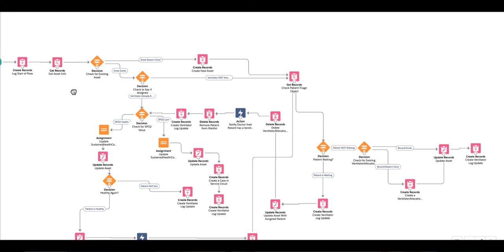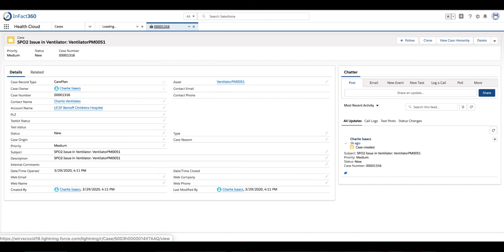Connecting to Ventilators in Entirely New Ways (OLD VERSION!)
1) When a newly built DIY Ventilator is powered up, it pushes data through the Arduino into a Salesforce HealthCloud Lightning Flow through a Salesforce Heroku NodeJS application that does the Security (Oauth2) handshake.
2) A new Salesforce Asset Record is created and the status of the Ventilator is checked. If the Ventilator is tested for a designated period of time (passes ventilator diagnostics) then the ventilator moves to AllocationInventory Custom Object.
3) When a doctor moves one of their patients to a criticality: HIGH status, the patient is moved (through a Process Builder Flow) into the PatientTriage Custom Object.
4) As soon as the next “healthy machine” packet comes into Salesforce from a Ventilator sitting in the VentilatorInventory List, the Ventilator is assigned to the top triaged patient from the PatientTriage Custom Object, and the doctor is notified by email.
5) Salesforce Einstein will help determine when the patient is recovered. For the purposes of the Hackathon demo, five successful SPO2 readings (greater than 92) will trigger a “healthy patient” status. When the patient recovers, the Ventilator is moved into the VentilatorInventory Custom Object and the doctor is notified that their patient has recovered.
6) If at any time during the process, if the machine malfunctions or if the patient exceeds the threshold limits, a Case is created in Salesforce Service Cloud.